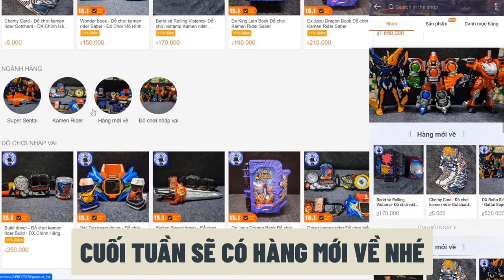Phân tích Tập 35 Trailer - KR Gotchard - RiderXAll